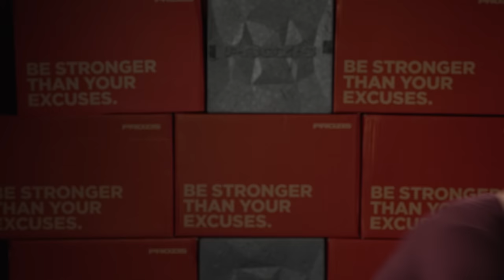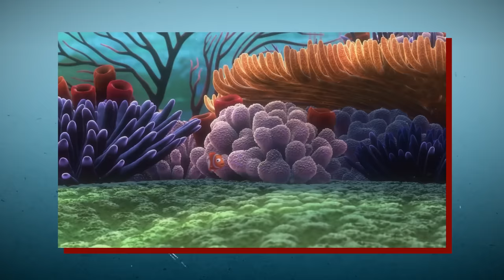Doppiatori Reagiscono ai 3 Spider-Man di No Way Home - con Alex Polidori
Ringrazio @AlexPolidori  e @pieromadaro  per aver partecipato a questo nuovo episodio di Reaction da Doppiatori. Commentate per suggerire quali clip inserire nella prossima puntata e quale doppiatore ospite vi piacerebbe vedere!

Regia e Produzione: Paolo Cellammare
Montaggio: Claudio Manca
Assistente di Produzione: Davide Morabito